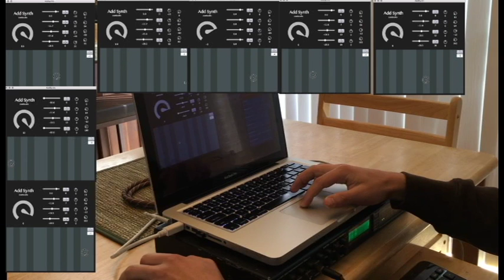AddSynth - Demo - 256A CCRMA - Juan Sierra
This is a demo project for the class 256A at CCRMA Stanford :)

This is a Additive synthesis synthesizer.
It is intended to be played with your mouse on a single box on the lower part of it showing a complete octave of musical notes (C to C)

The sinusoids involved in the synthesis are related through musical intervals expressed in semitones and
tunning intervals expressed in cents.

The user also has access to each of the partial's gain.

A general asdr manages the envelope of the sum of the sinusoids

Someother functionalities include an octave selector and a Main Level fader